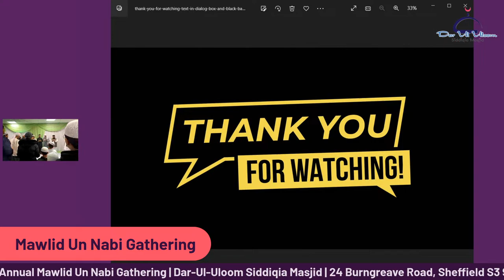Annual Mawlid Un Nabi Gathering - Qari Shahid Mahmood Qadri, Mufti Muhammad Zubair Naqshbandi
Annual Mawlid Un Nabi Gathering - Qari Shahid Mahmood Qadri, Mufti Muhammad Zubair Naqshbandi - 2022 Milad Mehfil Live
Siddiqia Masjid Burngreave road is holding a Mawlid gathering where we have Qari Shahid Mahmood Qadri, Muhammad Saqlain Rasheed, Ismail Hussain and Talha Tariq for live Naat performance. We also have Allamah Mufti Muhammad Zubair Naqshbandi for a live speech in Urdu. Please watch and share